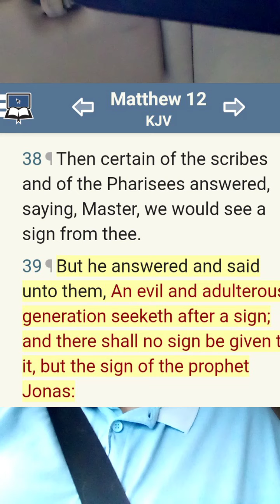The day before the Rapture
The sign of Jonah !. No sign BUT the sign of Jonah !